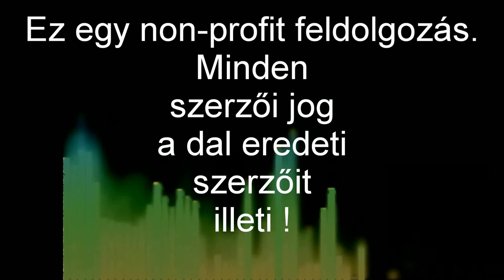Omega - 200 évvel az utolsó háború után / BV Music Hungary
Zenei feldolgozás, ének: Nagy Attila
Háttérvokál: Nagy Regina ( 8 éves )
2017
Ez egy non-profit feldolgozás.
Minden szerzői jog a dal eredeti szerzőit illeti!